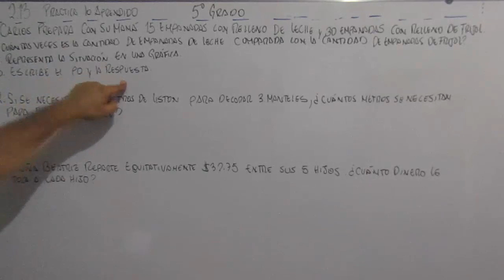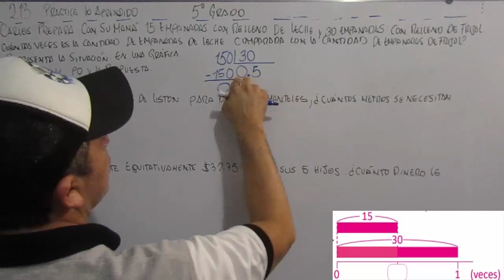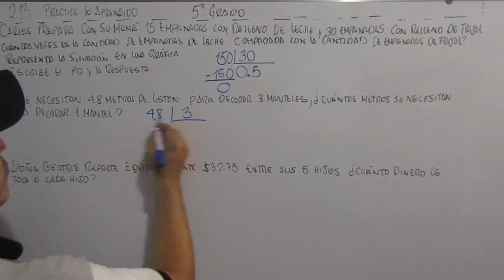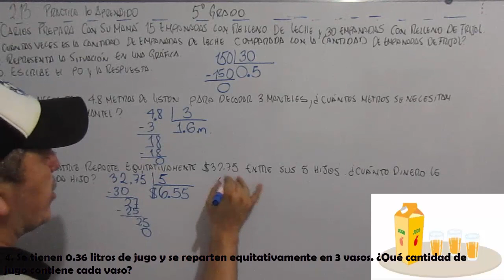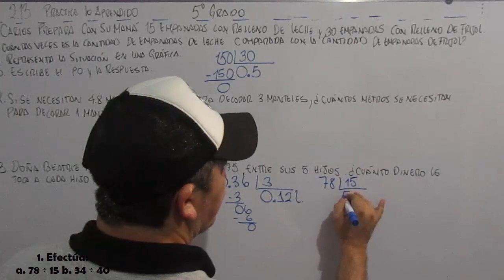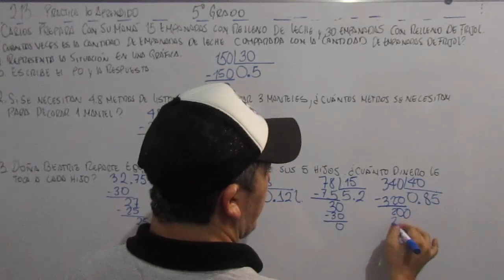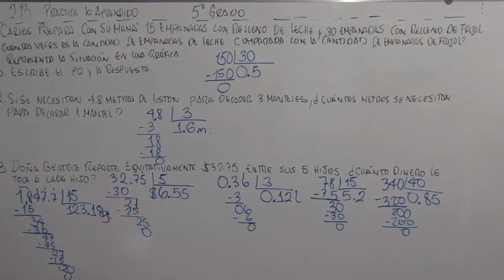2.13 PRACTICA LO APRENDIDO 5º GRADO